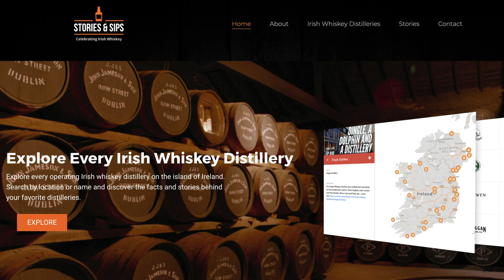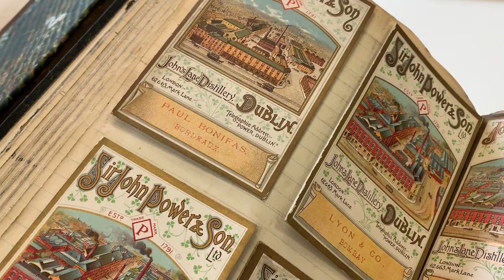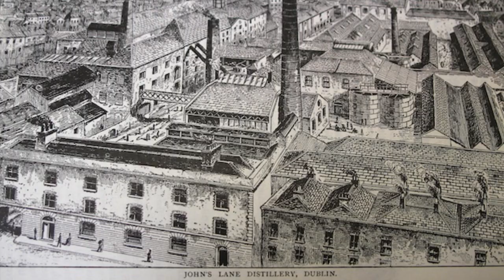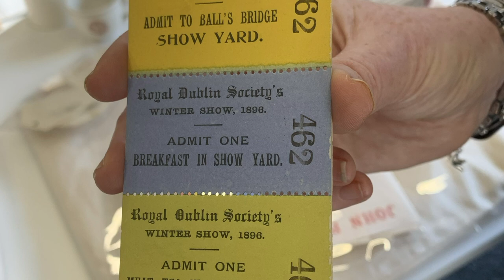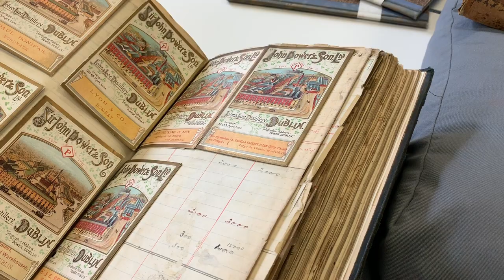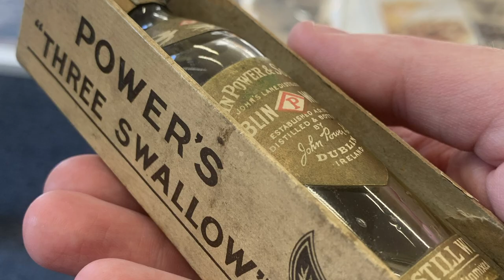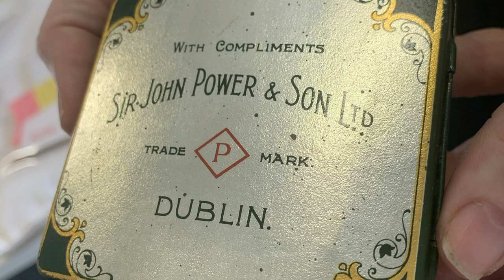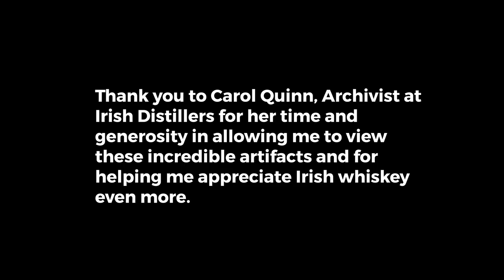Powers Irish Whiskey: A Love Story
As someone who grew up in a “Powers house” - that is, a house that stocked a bottle of Powers “just in case” (in case of what was never made clear) I have come to understand the enduring love that people have not just for Powers whiskey, but for the Powers brand.

It is a storied brand, a beloved brand, a part of Irish history and an integral part of Irish whiskey past, present and hopefully future.

This enduring love for Powers started with the Powers family, the decisions they made, the way they treated their employees and the large imprint they left on their communities and country.

It may be more than 220 years since James Power first distilled his eponymous whiskey in John’s Lane in Dublin, and though his whiskey and the entire industry saw their fair share of ups and downs since then, demand for Powers is growing globally and I wager that the reason for this growth is bigger than the whiskey alone.

In this episode of Stories & Sips I share some of the stories I learned from my day with Carol Quinn, Irish Distillers Archivist at the Midleton Distillery where we pored over Powers memorabilia and whiskeys dating back more than 100 years to understand why we are still fascinated and excited by a brand and a whiskey that could have been left in the annals of history, yet today is going from strength to strength.

Sláinte.

Are you an Irish whiskey fan in America? If so, why not join our private Facebook community for the latest US releases, events and news: